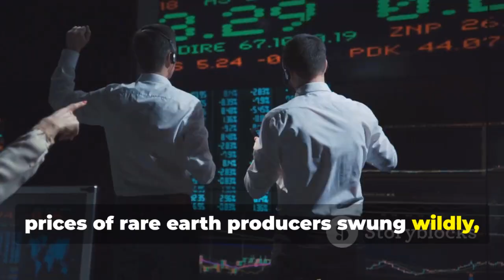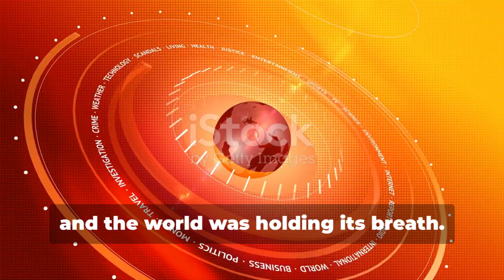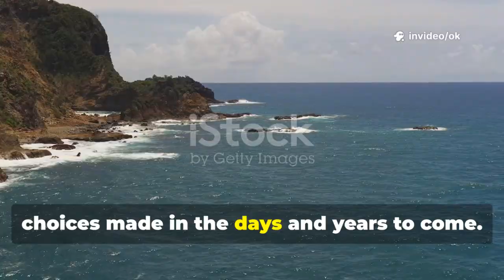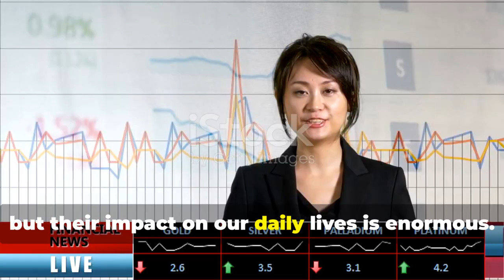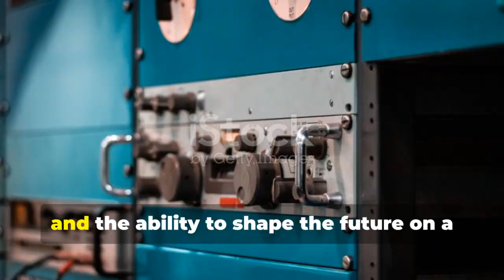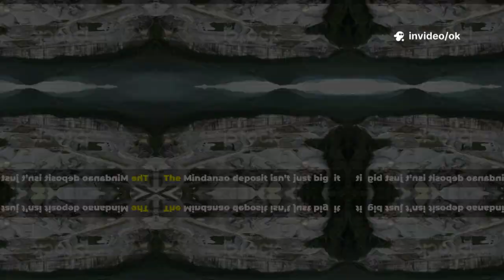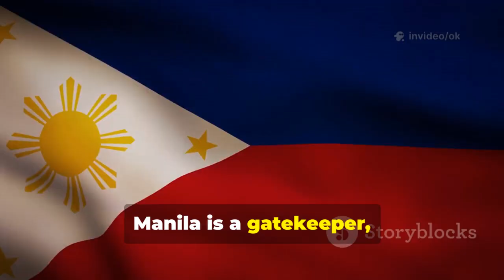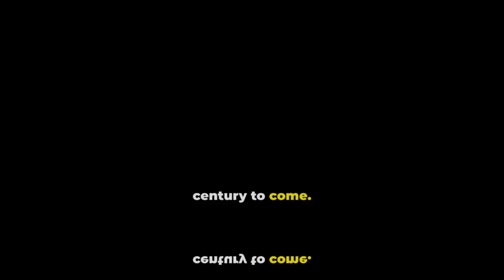Philippines Sitting on Trillions in Rare Earth Minerals?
Section 1: Why “Rare Earth” is the main focus keyword
Rare earth elements—critical raw materials like neodymium, praseodymium, and dysprosium—are essential for modern electronics, renewable energy devices, defense systems, and emerging technologies. The Philippines’ geological traps, including volcanic calderas, suggest vast rare earth potential that has been under‑reported and under‑exploited.

Section 2: Philippines Rare Earth Deposits
Deep beneath the surface lies an untapped mineral wealth linked with volcanic geology. This geological context is key: rare earth metals cluster in specific rock formations tied to volcanic craters and intrusive magma. The video visualizes this through dramatic imagery: a glowing map of the Philippines inside a volcanic crater, surrounded by lava and looming dark clouds. This cinematic framing underscores the hidden, explosive potential of these resources.

Section 3: Geopolitical Stakes & Financial Interests
Once you talk about rare earth elements, you’re talking about global power. Nations like China and the U.S. have dominated production and strategic stockpiles. The Philippines could disrupt this status quo. That’s why investment groups, mining corporations, and political elites suddenly appear around the crater in the thumbnail. They represent global investor interest, potential land grabs, and international pressure on resource rights.

Section 4: Symbolism of Gold Bars & Money
Gold bars and stacks of U.S. dollars in the thumbnail symbolize hidden wealth and high stakes. While not literally gold mining, rare earth reserves represent economic opportunity on a similar scale. That imagery links to the investment speculation, corporate profit, and potential exploitation narrative that plays out throughout the video.

Section 5: Environmental & Community Impact
Mining rare earth elements is notoriously challenging for ecosystems—radioactive tailings, water contamination, and deforestation are real risks. The video explores how local communities could be affected, what safeguards are—or aren’t—in place, and the tension between economic development and environmental preservation.

Section 6: Global Markets & Future Projections
Rare earth prices have surged due to demand from tech, EV batteries, wind turbines, and global strategic reserves. The Philippines could become a major supply player—shifting market dynamics, diversifying global supply chains, and affecting price trends. The video ends by referencing market forecasts and potential growth scenarios.